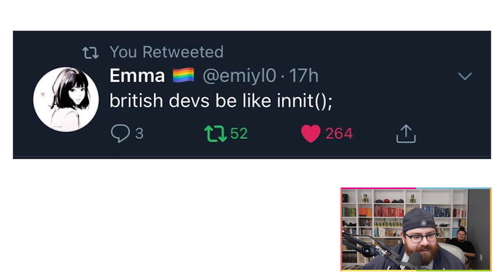British devs be like - funny programming meme review 2021 clip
This clip about British and American devs is from episode 2 of our funny programming meme series where we review the best programming memes of 2021.

There are plenty of programming memes you can find online. Some are funny, but most of them suck. We're here to go through all the programming and software development memes 2021 has to offer and decide the best programming memes through a thorough meme review.

With our help, you don't have to sift through all the memes about programming yourself, and just see the best programming memes 2021 gave us. Whether it's a meme about programming basics, a meme about leadership, or a meme about coworkers, we'll cover it on our programming meme series. For the students, we'll even cover a meme about group projects, or a meme about e learning.

With Greg deep in the programming field, he can understand the deeper meaning of a meme about work. He gets to decide if you will get your meme approved, so relax and let him give the programming memes best candidates a place to be appreciated.